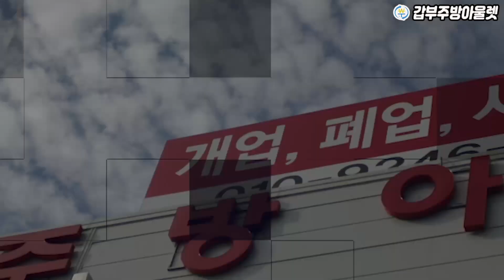무려 700개? 중고업소용 대나무의자 매입 창고가 꽉꽉찼습니다!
무려700개가 매입되었습니다!

대형 파티뷔페에서 매입된 중고대나무의자들입니다.
워낙 큰 현장이었는데
사진을 못찍어서 자료가 없네요.ㅠㅠ
그렇지만 의자만큼은 차곡차곡 제대로 가져왔습니다.

상태가 새것에 준한다고는 못하겠지만
중고로써 충분히 제가치를 할 수 있는 야외파티의자입니다.

문의전화
폐업/주방집기/AS T. 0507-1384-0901
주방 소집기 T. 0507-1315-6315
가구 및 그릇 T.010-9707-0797